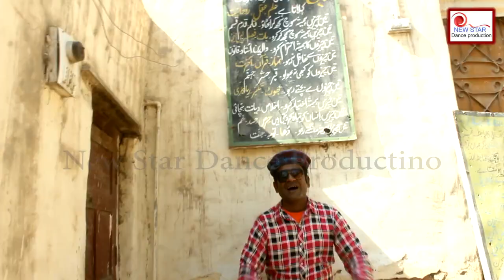New Balochi Song | 2020 | Sharen Janak Maro |Dance Mister Faheem Sager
►new star dance production that is a bast dance mister  faheem
► comedy, balochi, film, baloch, dubai, balochistan, balochi ►comedy, balooshi, blushi,